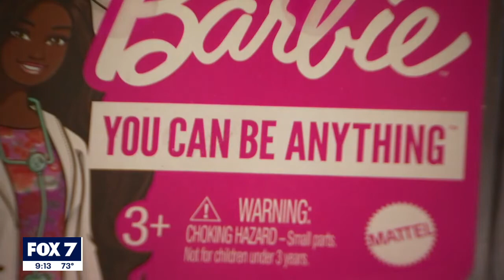Austin couple donates around 85 toys to APD's Operation Blue Santa | FOX 7 Austin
This year was especially hard for APD's Operation Blue Santa to meet its goal, but it's donations like this that make it easier to deliver toys to those who need it most, said the organization.